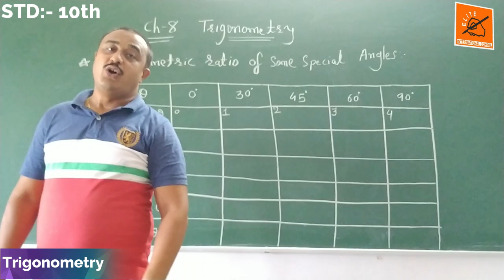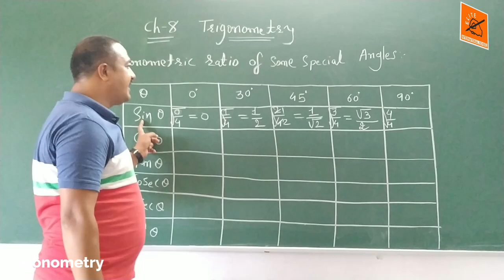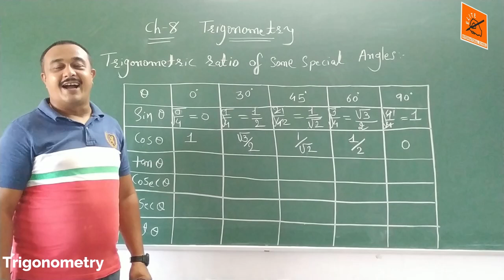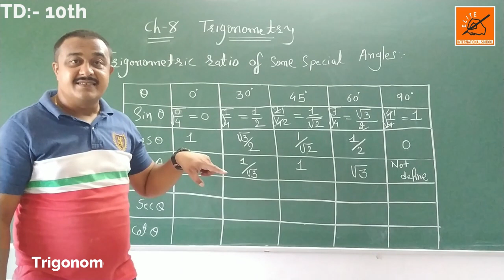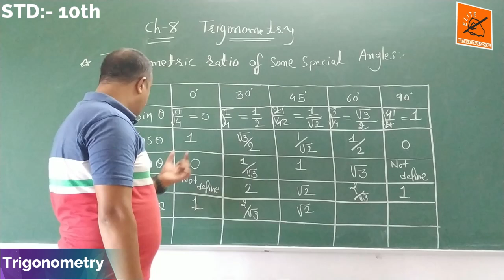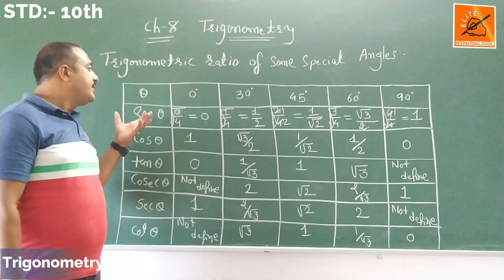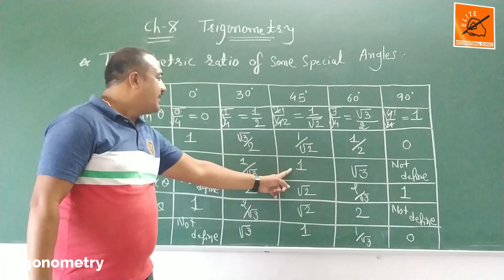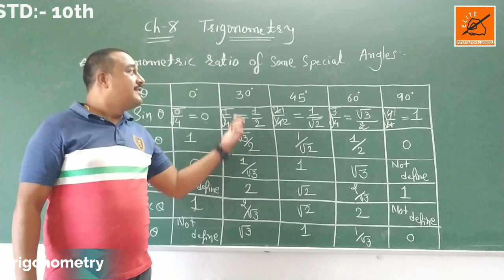STANDARD:10TH || ENGLISH MEDIUM || LECTURE -03 ||CH- 8 INTRODUCTION TO TRIGONOMETRY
- Manish Sir
Trigonometry table,
Trigonometry class 11,
Trigonometry formula,
Trigonometry class 10,
Trigonometry questions,
Trigonometry formula class 11,
Trigonometry formulas class 10,
Trigonometry problems,
Trigonometry all formulas pdf,
Trigonometry angle table,
Trigonometry angles - MANISH SIR